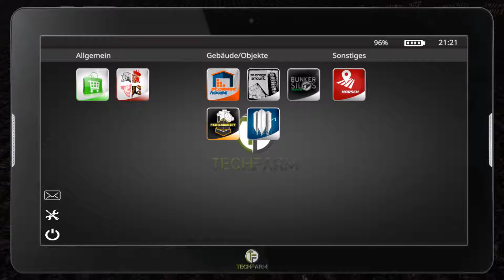LS 17 NFM #37 Mist für die Düngerproduktion